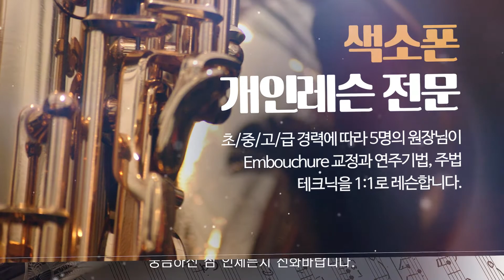천안색소폰레슨 박상민색소폰스튜디오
아산색소폰,아산색소폰레슨,천안색소폰레슨 전문업체 박상민색소폰스튜디오 입니다.